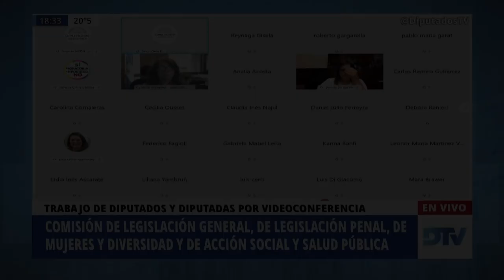Ousset, Cecilia - Reunión Informativa por la ley IVE - 02-12-2020